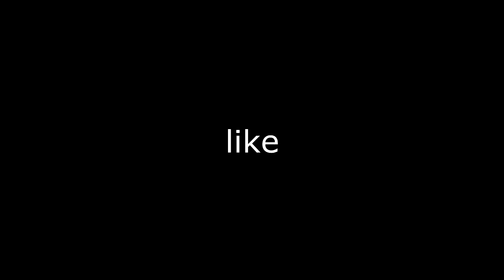BO3 GONE TOO FAR... (Black Ops 3 Wallrun World Record) | Whos Chaos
GET THIS VIDEO TO 1,000,000 LIKES! Thanks for the support ( ⌐ ͡■ ͜ʖ ͡■)